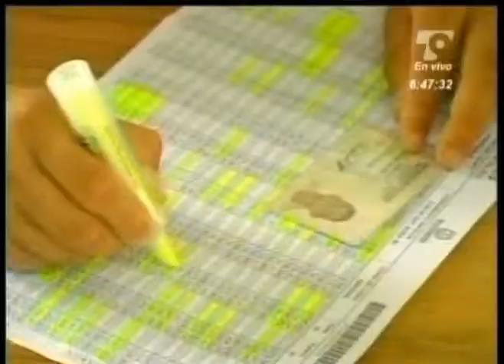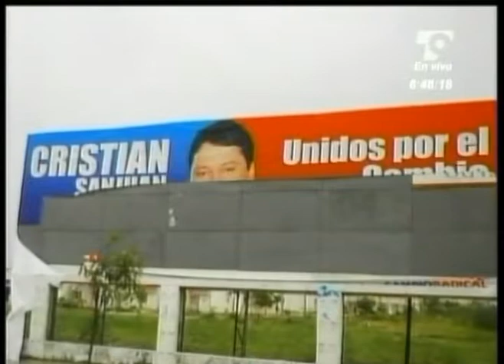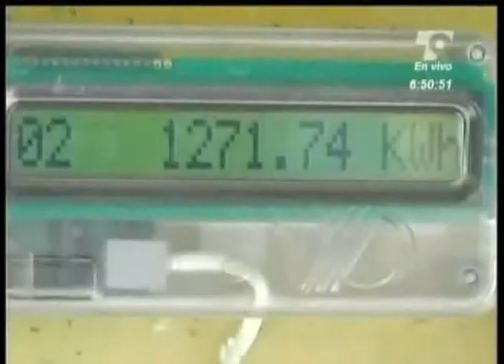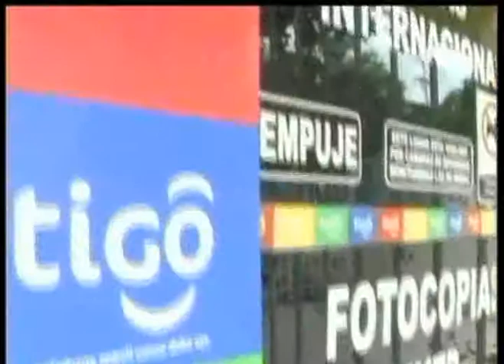Emisión Septiembre 9 Bloque 2.mpg